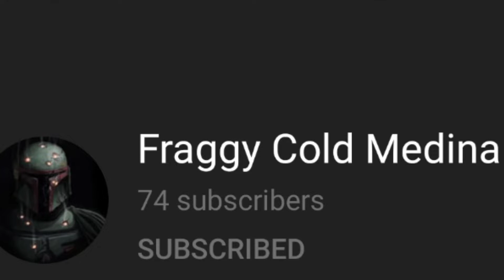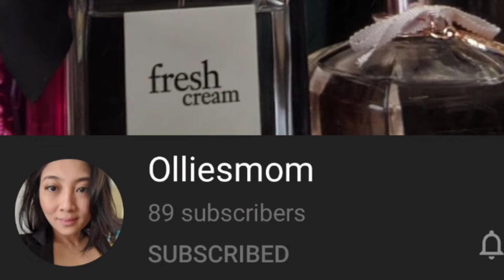Tag Video: Top 10 Cheapie Fragrances For Life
Tag Video: Top 10 Cheapie Fragrances For Life. A list of my favorite scents under $40!